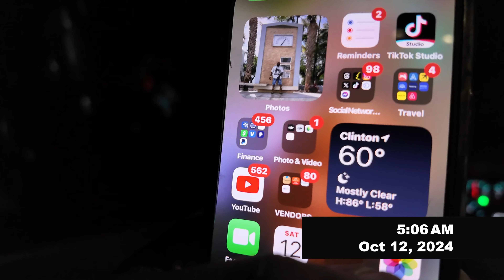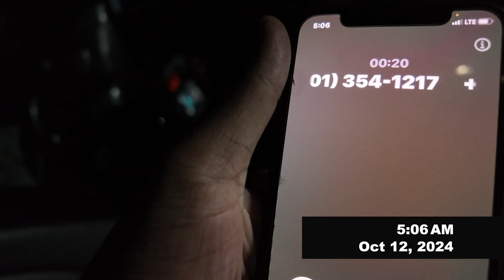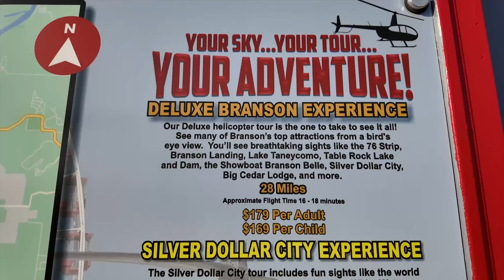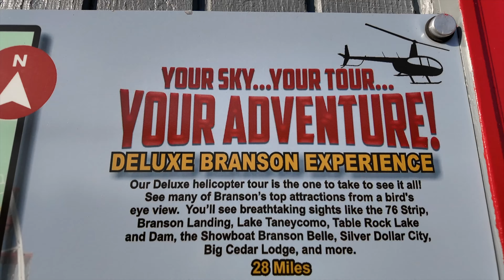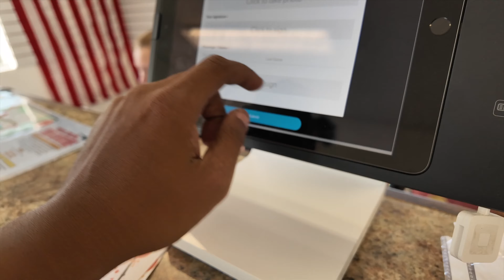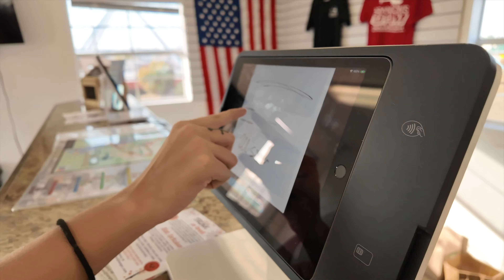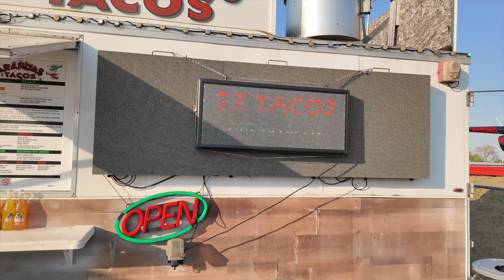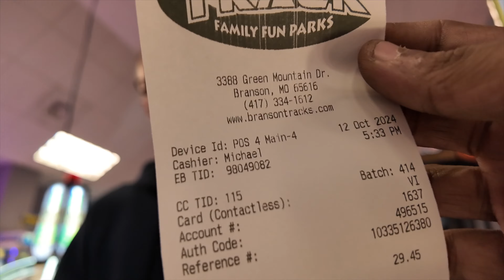EXPLORING BRANSON, MO (THE MIDWEST) w/MODEL ULISSA & PHOTOGRAPHER KAJUAN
Join Kajuan and Ulissa  on an exciting adventure as we explore the beautiful sights and sounds of Branson, Missouri! In this video, we take you through stunning locations perfect for photos and fun experiences.

✨ What to Expect:

Scenic views and hidden gems for the perfect shot
Fun attractions and activities to enjoy
Tips on the best places to eat and unwind
Whether you're planning a visit or just dreaming of the Midwest, this video captures the charm of Branson!

📸 Follow along and let us know your favorite spot in Branson !